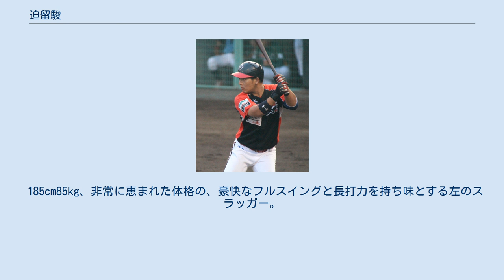迫留駿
迫留 駿（さこどめ しゅん、1990年8月10日 - ）は、奈良県橿原市出身の元プロ野球選手（投手、外野手）。
 奈良県橿原市出身。
中学校で硬式野球を始める。
高校は石川県の日本航空第二高等学校(現日本航空高等学校石川)へ進学。
その後野球部を退部し、その身体能力からラグビー部にスカウトされる。
ラグビー部では石川県代表として全国大会に出場している。
2007年10月に退学後、野球への思いを断ち切れず、2009年、クラブチームの京都フルカウンツに入団。
 2010年、独立リーグ・四国アイランドリーグplusの高知ファイティングドッグスのテストを受け、独自ドラフトにより2011年入団。
 高知入団後は、1年目から公式戦に出場する。
プロ公式戦初安打は、2011年4月3日、三重スリーアローズ戦でのレフトへのホームランであった。
2011年はリーグトップの12本塁打を放ち、本塁打王でリーグ表彰された。
一方三振もリーグ史上初となるシーズン100三振を記録し、その後も退団まで毎年リーグ最多を記録した。
 2年目（2012年）は前期に腰を痛めた影響もあり精彩を欠くシーズンとなった。
 3年目（2013年）は80試合に出場し、過去最多の打数、打率、出塁率を記録する。
8月11日の福岡ソフトバンクホークス3軍との定期交流戦に放ったタイムリーヒットで月間グラゼニ賞（「お金を払ってでも見に来てよかった」と思われるプレーをしたプレーヤーを、監督推薦候補から選考委員会が各チーム1名ずつ選出するリーグ表彰）を受賞した。
シーズン終了後の10月に自由契約の公示を受け、退団。
 2013年11月、BCリーグのトライアウトを受け、石川ミリオンスターズから2巡目指名され、2014年1月14日に入団が決定した。
 2014年は、外野手登録でありながら、野手としては1試合も出場せず、投手として16試合に登板。
防御率6.00の成績だった。
 2015年より、投手に転向した。
5月20日に任意引退を理由に退団した。
 目標とする選手は、埼玉西武ライオンズの中村剛也、オリックス・バファローズのT-岡田。
 185cm85kg、非常に恵まれた体格の、豪快なフルスイングと長打力を持ち味とする左のスラッガー。